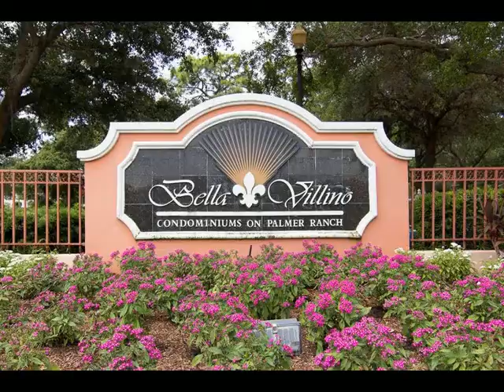4138 Central Sarasota Parkway, Sarasota, FL 34238 - Condo - Real Estate - For Sale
BELLA VILLINO, one of the nicest and most well equipped complexes on PALMER RANCH, Sarasota's PRIMIER ADDRESS.  Just minutes to world famous sIESTA KEY BEACH, lots of shopping, the ARTS and all that Sarasota has to offer.  Second floor 1 bedroom, 1 bath condo. NEUTRAL paint throughout, wood and tile floors for easy maintenance.  WASHER & DRYER included, but not warranted.  Park under the carport right in front of the unit. BELLA VILLINO offers RESORT STYLE AMENITIES - Clubhouse, Business Center, Heated community pool and spa, Fitness Center, Racquetball/Bashetball, Tennis, Billiards room, picnic area with BBQ stations. Very close to the Legacy Trail for bicycling and jogging.  Easy to see, just need some notice...

JEFF CASHMORE
HARRY ROBBINS ASSOC INC
3733 South Tuttle Avenue